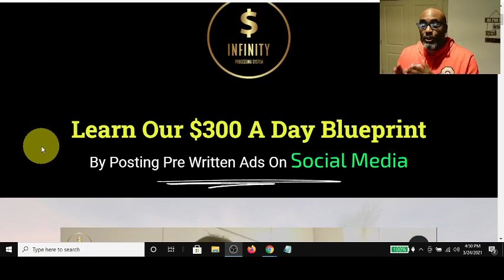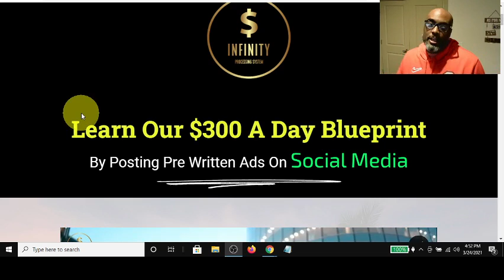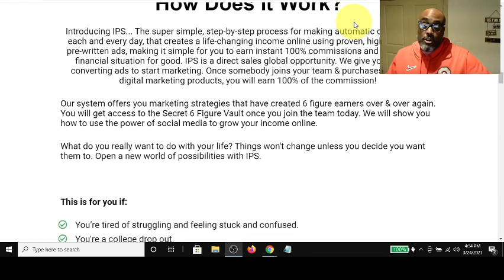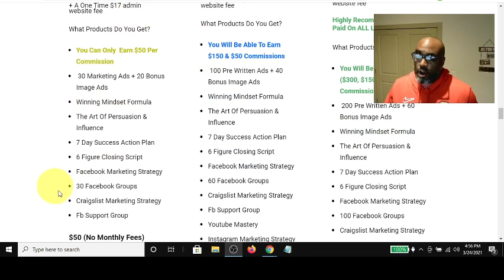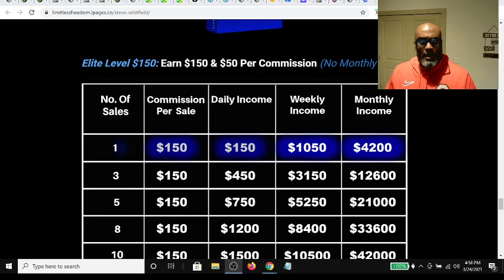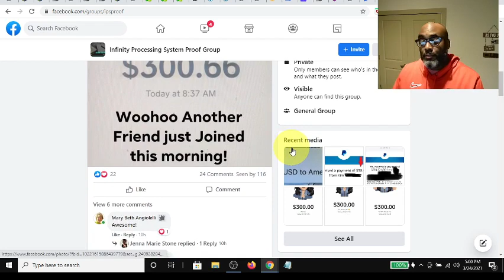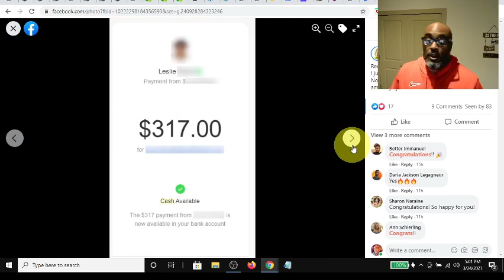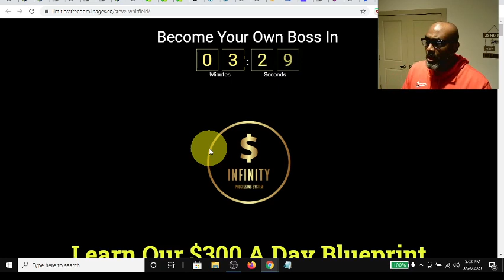Infinity Processing System Review | Make $50, $150 & $300 Direct to Cashapp, Zelle, or Paypal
Infinity Processing System -Adriana Villegas created this multiple 6 figure earner Blueprint system and she teaches how to market and promote any offer online using free strategies via social media. This System also includes a Powerful Mindset Training Course perfect for beginners.

There are 3 Different product packages.
Started Earn $50
Elite Earn $150
Pro Earn $300

Direct Pay Commissions Via Cash App, PayPal, Venmo, Zelle, Direct Deposit or with Stripe, and possibly Bitcoin if you set up your payment page that way.